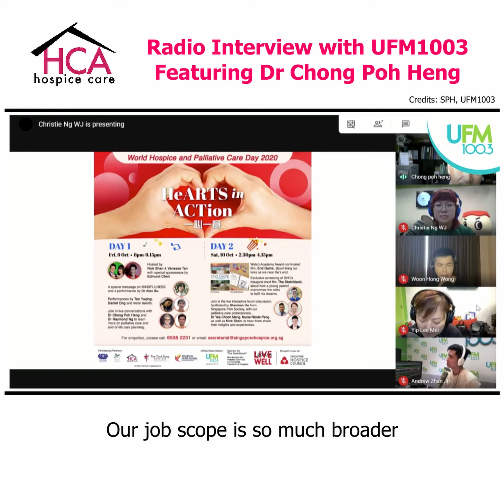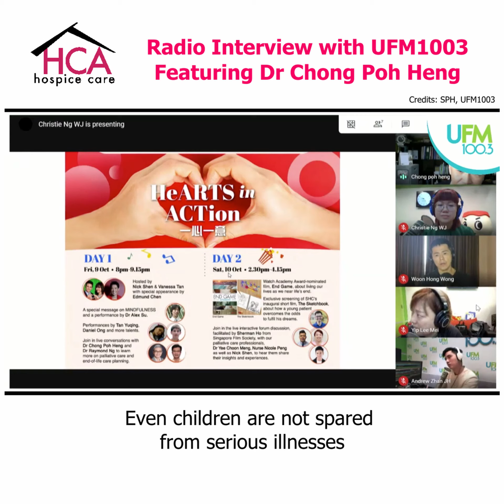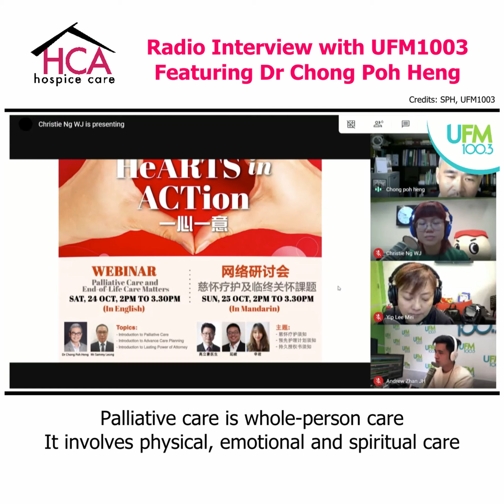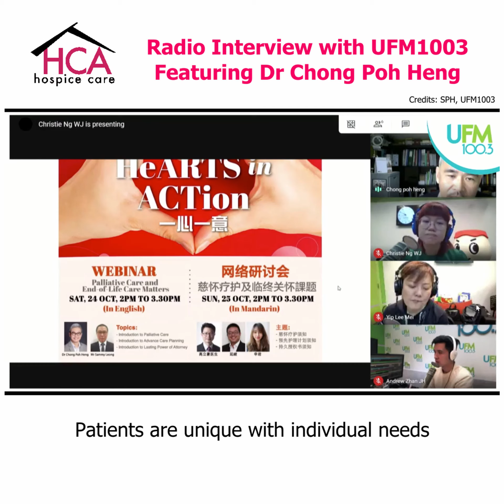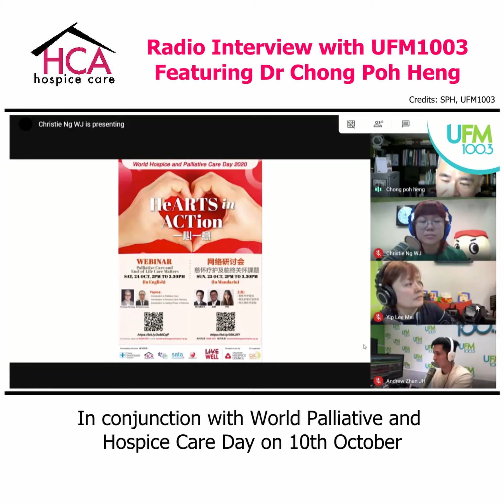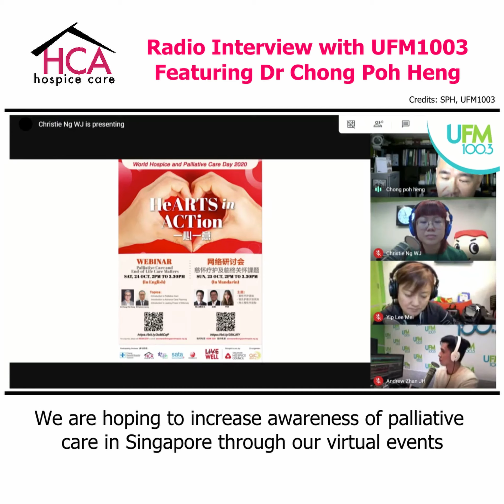UFM 100.3 Radio Interview with Dr Chong Poh Heng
Our Medical Director, Dr Chong Poh Heng, went on air with UFM 100.3 DJs to share more about palliative care and related topics like home hospice care, Advance Care Planning (ACP), Lasting Power of Attorney (LPA) and Advance Medical Directive (AMD)

Video credits: SPH, UFM100.3
Subtitles by: HCA Hospice Care